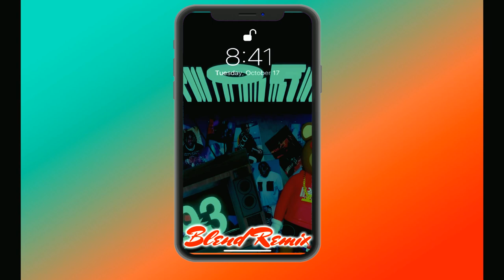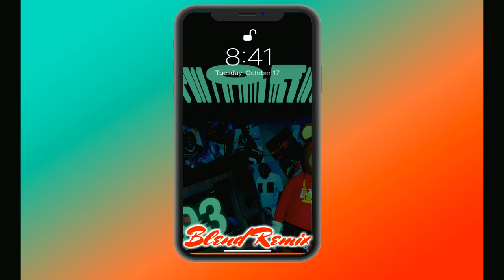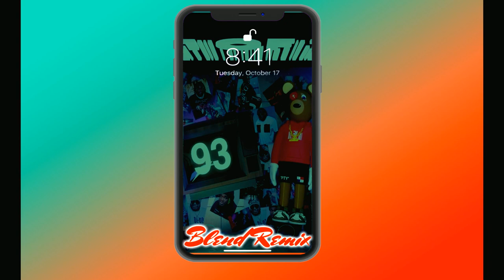Sech, Justin Quiles - Fabuloso (Mark Blend Remix)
Supportami condividendo il video sui tuoi social!
                          TE NE SAREI GRATO !